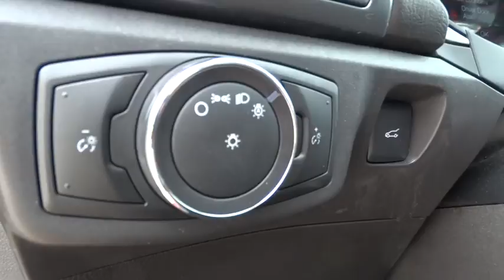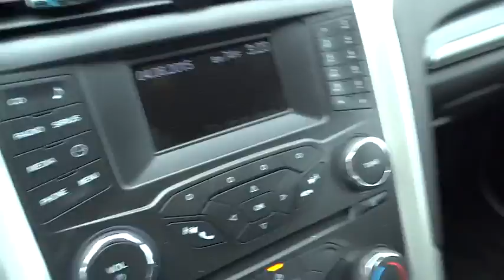2014 Ford Fusion Conroe, The Woodlands, Spring, Tomball, Houston, TX P36222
2014 Ford Fusion

Gullo Toyota
500 I-45 South

6-Speed Automatic. Right car! Right price! Why pay more for less?! How inviting is this attractive, one-owner 2014 Ford Fusion? Engaging driving demeanor. Contact our pre-owned specialists for your VIP appointment today!